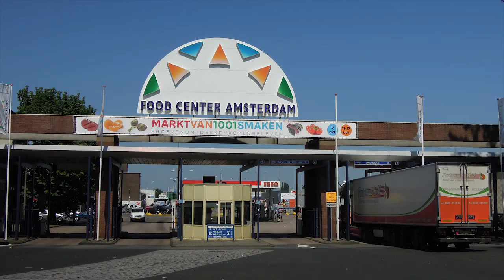Herstructurering Food Center Amsterdam (7): proces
Bereikbaarheid, duidelijke communicatie en bewust bouwen staan centraal.